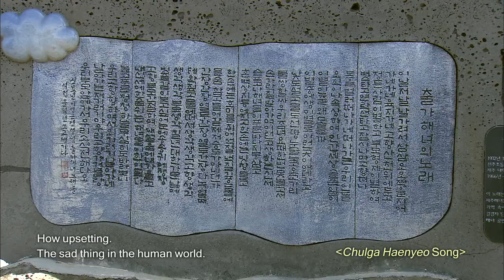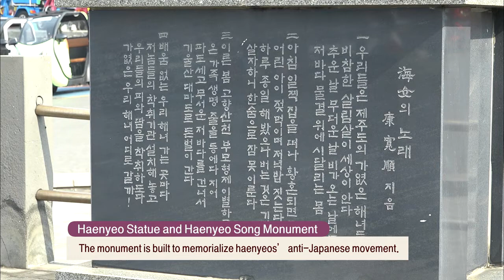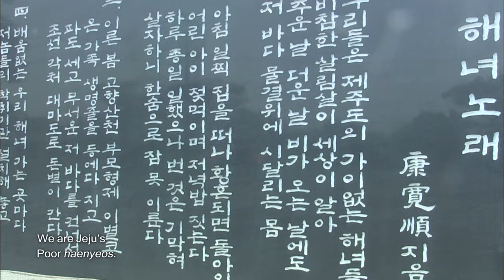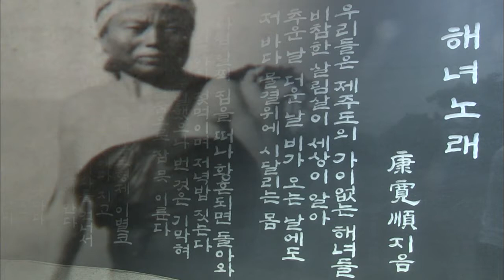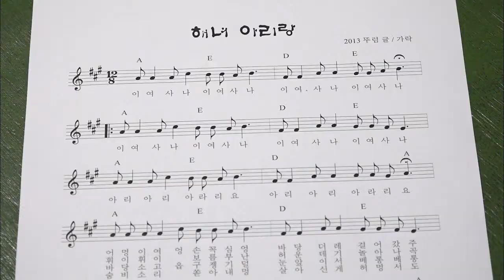해녀 노래_제주 해녀 전통 문화(English)